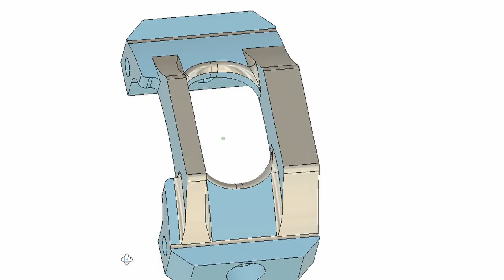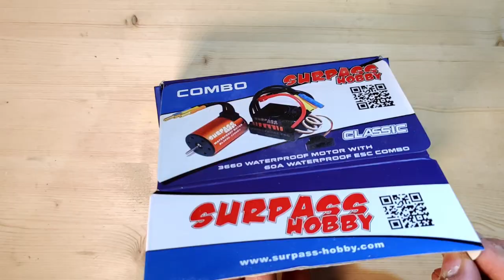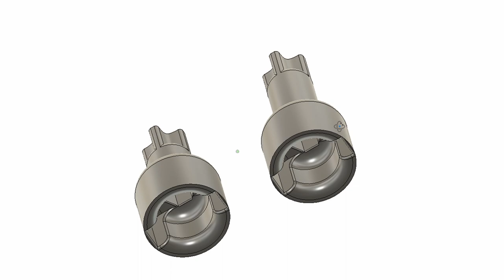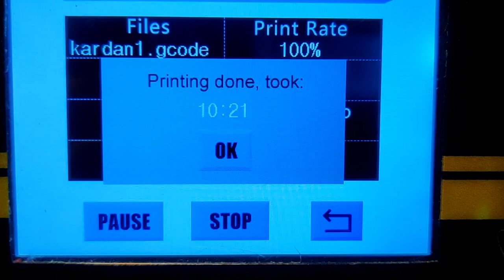3D Printed Tarmo 3 Meine Verbesserungen (4WD RC Car 1200W) [#2]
In diesem Video zeige ich die Verbesserungen, die ich dem RC Auto Tarmo 3 hinzugefügt habe.

Der Motor*

Wenn Sie auf Links zu verschiedenen Händlern in dieser Beschreibung klicken und einen Kauf tätigen, kann dies dazu führen, dass ich eine kleine Provision erhalte. Zu den Partnerprogrammen gehört unter anderem das eBay Partner Networ